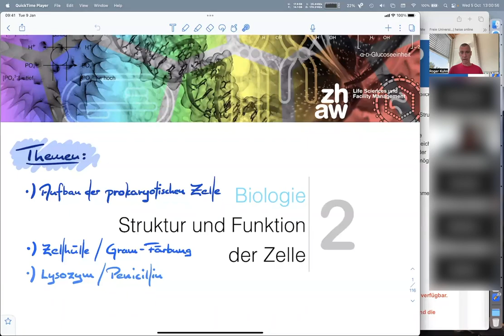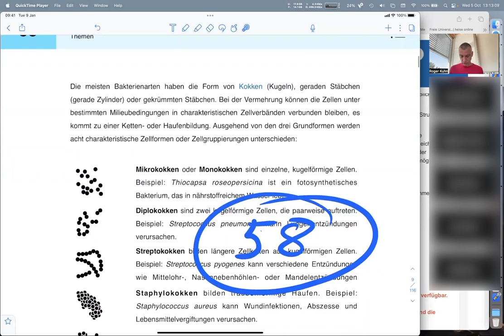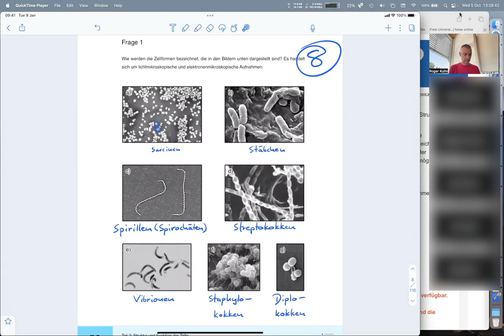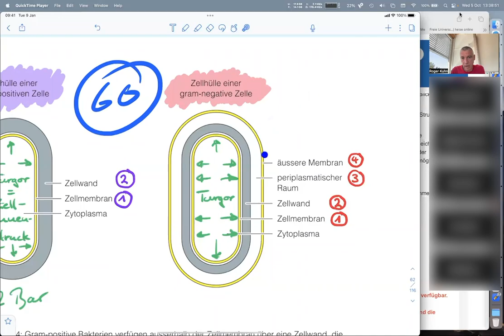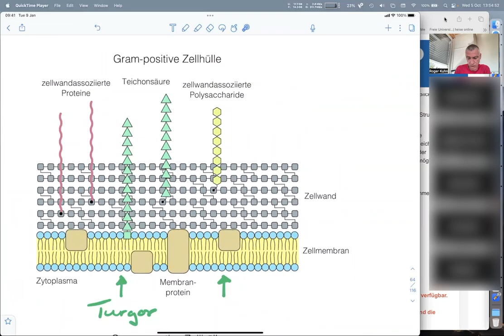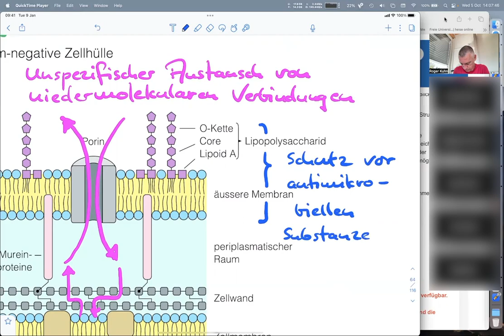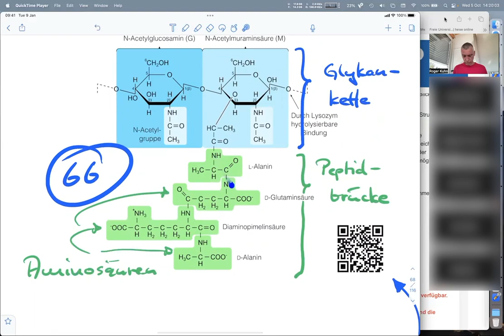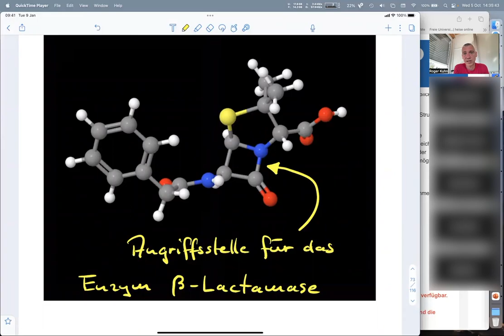Biologie (3/14) - Applied Digital Life Sciences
Du möchtest die im Video vorgestellten Moleküle selbst als 3D-Modelle untersuchen?

Die prokaryotische Zelle ist charakteristisch für Bakterien. Ihr fehlt sowohl ein Zellkern als auch Zellorganellen, die eine Unterteilung oder Kompartimentierung der Zelle ermöglichen würden.

Die Vielfalt prokaryotischer Zellformen ist mit Stäbchen, Spirillen (Spirochäten), Vibrionen, Mikrokokken, Diplokokken, Streptokokken, Staphylokokken und Sarcinen vergleichsweise überschaubar.

Die bakterielle Zellhülle ermöglicht die Unterteilung in gram-positive und gram-negative Arten. Gram-positive Bakterien nehmen durch die Gram-Färbung eine blaue Farbe, gram-negative Zellen eine rote Farbe an.

Bei gram-positive Keimen besteht die Zellhülle aus der Zellmembran und einer dicken Zellwand. Bei gram-negativen Arten folgt auf die Zellmembran und dünne Zellwand, der periplasmatische Raum und die äussere Membran. Sie ist ein vergleichsweise guter Schutz für die Zelle vor antimikrobiellen Substanzen.

Die Zellwand fängt den Zellinnendruck oder Turgor auf und verhindert, dass die Zelle osmotisch lysiert. Sie ist aus der Substanz Murein aufgebaut, die auch als Peptidoglykan bezeichnet wird. Murein besteht aus langen Glykanketten, die sich alternierend aus den Monomeren N-Acetylglucosamin und N-Acetylmuraminsäure zusammensetzen. Die Glykanketten sind über zahlreiche Peptidbrücken miteinander verbunden. Dadurch wird die Zellwand zu einem einzigen Riesenmolekül, in dessen Innern sich der Protoplast befindet.

Das Enzym Lysozym ist in der Natur weit verbreitet und findet sich beispielsweise als Teil des angeborenen Immunsystems im Speichel oder der Tränenflüssigkeit aber auch im Eiklar, bei Pflanzen und Pilzen. Lysozym spaltet die Glykanketten, schwächt dadurch die mechanischen Eigenschaften der Zellwand, was aufgrund des Turgors zur Lyse der Zelle führen kann. Daher wirkt Lysozym mikrobiozid.

Das Antibiotikum Penicillin verhindert bei wachsenden Bakterienzellen die Quervernetzung der Glykanketten durch Peptidbrücken. Das bedeutet, dass nur die Neubildung von Murein gehemmt wird. Bereits bestehendes Murein wird von Penicillin nicht angegriffen. Aus diesem Grund wirkt Penicillin mikrobiostatisch.

00:00 Themen der heutigen Lektion
01:10 Die prokaryotische Zelle in der Übersicht
11:33 Bakterielle Zellformen
23:15 Bakterielle Zellhülle im Überblick
23:57 Unterschied gram-positive und gram-negative Zellen
34:32 Prinzip der Gram-Färbung
41:23 Aufbau der gram-positiven und gram-negativen Zellhülle im Detail
56:36 Peptidoglykan/Murein
01:07:45 Lysozym und Penicillin